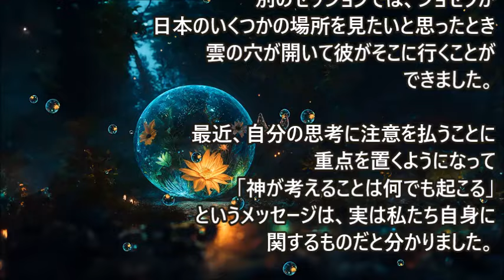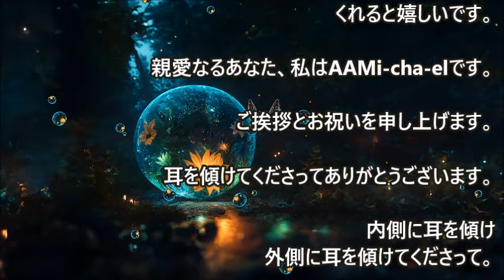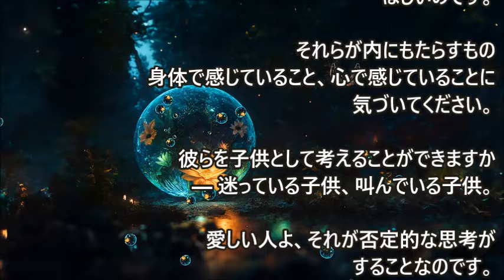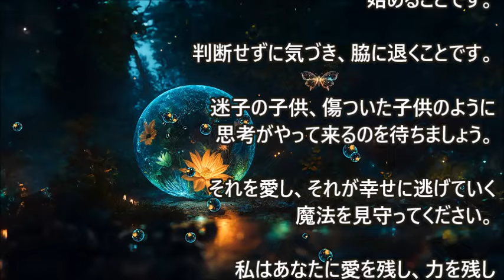AA ミカエル: 思考の創造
以前、地球の波動を高めるために地球にやって来た9歳の光の子、ジョセフについてお話ししました。一緒に過ごす間、私も生徒になります。これがこの子供たちと一緒に働く喜びなのです・・・